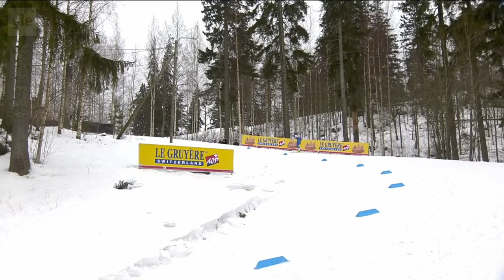Krista Pärmäkoski wins Lahti world cup competition (2.3.2024)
Krista Pärmäkoski won Lahti world cup competition and here is a video from it. Music on the background is Effortless by Mr. Fastfinger.